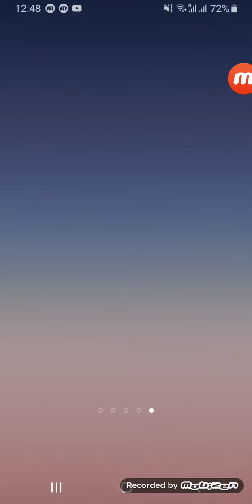Comment desactiver les commentaires